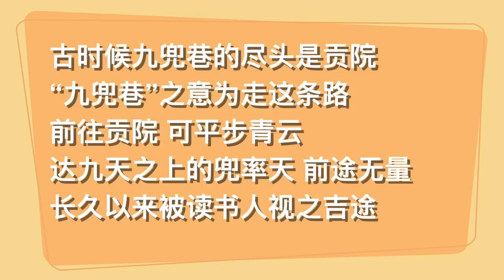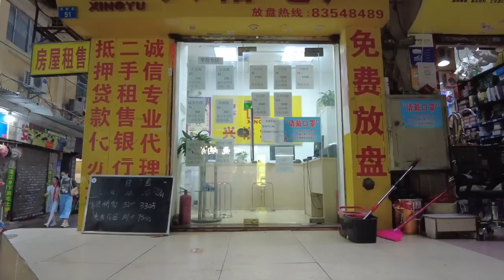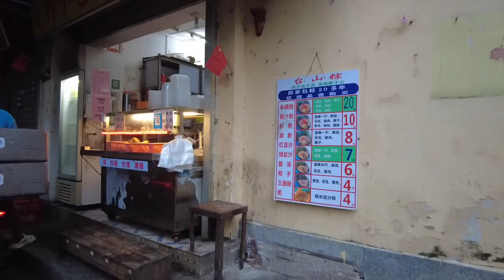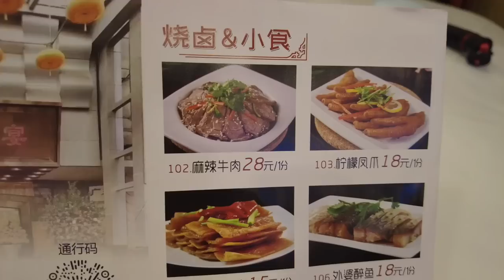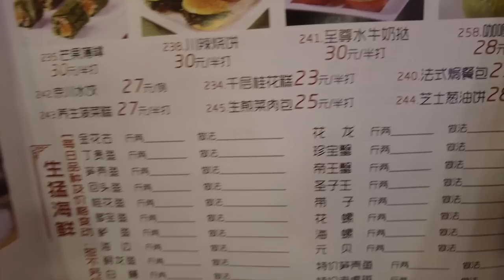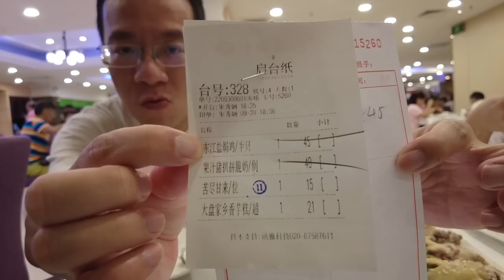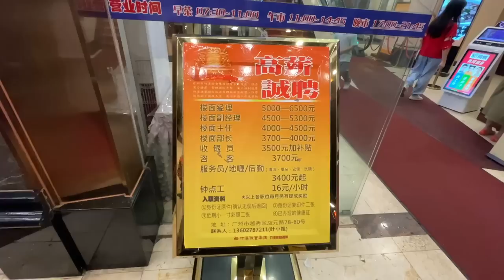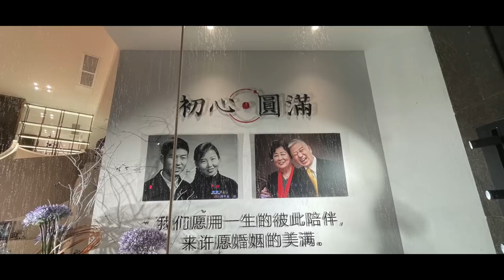【广州漫步粤菜美食探店】应元路最大平靓正宴会粤菜酒楼！手撕鸡45蚊半只！点心晚饭！市场买菜 market|Chinese Food｜Canton Food Tour｜Walk in GuangZhou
餐厅名称：竹溪家宴(应元店)
餐厅地址：广州市越秀区应元路78~80号富宏花园1~3楼
餐厅消费：苦尽甘来¥15，东江盐焗鸡¥45，果汁猪扒拼脆奶¥48，大盘家乡香芋糕¥21，二人茶位&纸巾¥8，消费合计¥137

古时候九兜巷的尽头是贡院“九兜巷”之意为走这条路 前往贡院 可平步青云达九天之上的兜率天 前途无量 长久以来被读书人视之吉途

宋代的时候，有一个知府住在越秀山的万寿寺，他发现寺里的泉水非常甘甜，他就命人在寺内挖了一口井，供寺内的人饮用。但是寺内有水了，周围的老百姓没有水喝，于是他又命人来这里建了三个井口，供老百姓打水喝

Chapters:
00:00 Intro
00:34 小北路/广州市第十七中学/越秀公园东门
01:38 九兜巷/三眼井/洪桥街/丹桂里
10:56 丹桂里买台山粽/冬枣
14:00 竹溪家宴(应元店)/读餐牌/饭前果
18:27 苦尽甘来/东江盐焗鸡/果汁猪扒拼脆奶/大盘家乡香芋糕
29:29 Ending